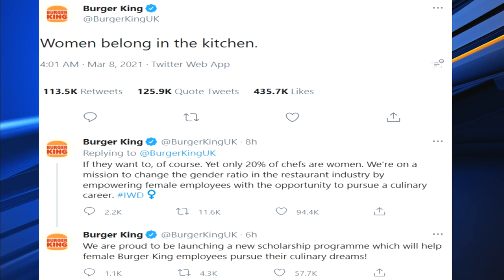Burger King tweets, ‘Women belong in the kitchen’ on International Women’s Day